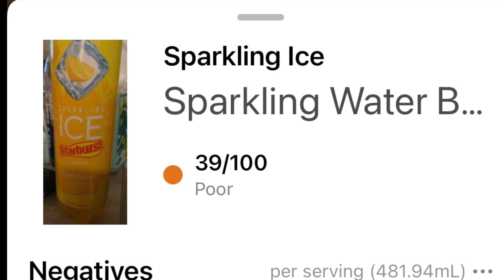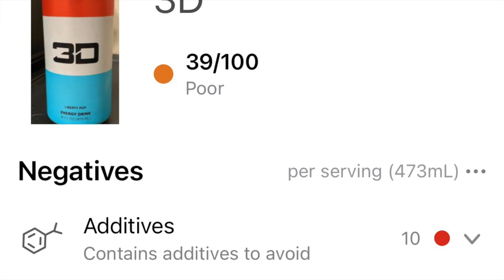What's New With Annie Lou ?? Tuesday With Gail ... Our Trip To Dollar Tree On September 10th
Now that summer is over I think Gail and I will be getting back to a regular schedule. We started out as getting together on Tuesdays and we would chat and mend and go out to lunch. Sometimes we do still mend. If Gail gets a Temu order or something from Amazon she will bring it over and we will do a show and tell video. Lou Ricci usually makes us a wonderful lunch and we sometimes go out on field trips Annie Lou
This is the day the Lord has made.  Let us rejoice and be glad in it
     Psalm 118:24
Free Membership
Song For Intro:  From YOUTUBE Music //Sunshine By Delicate Steve